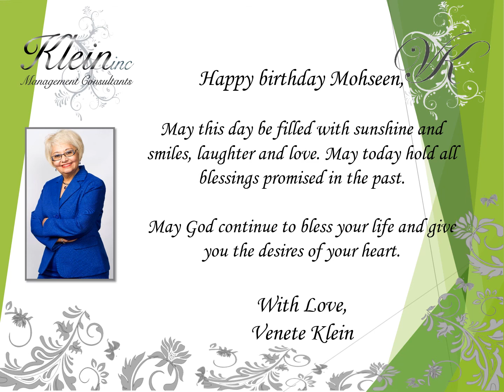Happy Birthday Mohseen